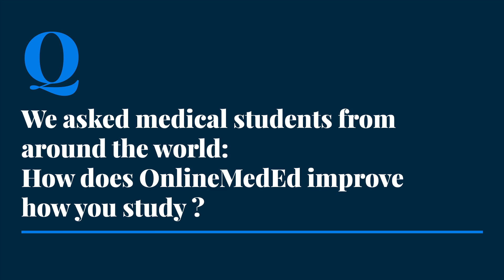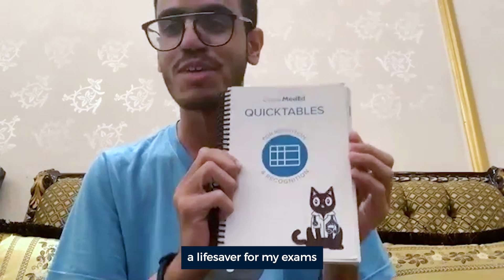Stop Stressing, Start Learning (Interview) | You Got This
🐱 Learn. Excel. Do good.
OnlineMedEd is an integrated, longitudinal curriculum for every phase of your educational journey. Our notes, video lessons, challenge questions, and memory tools are purpose-built to do one thing: Make mastering the material and applying knowledge when you need it easier for learners at every stage.

Hear the voices of students from all over the world, at all stages of their learning journeys, talking about how to succeed and take care of yourself during med school - and about how OnlineMedEd helps.

ℹ️ What This Video Covers
In this video, med students from around the world talk about how OnlineMedEd helps improve how they study in med school.